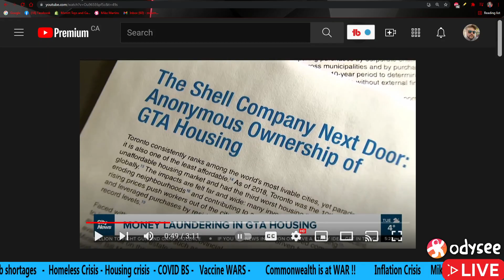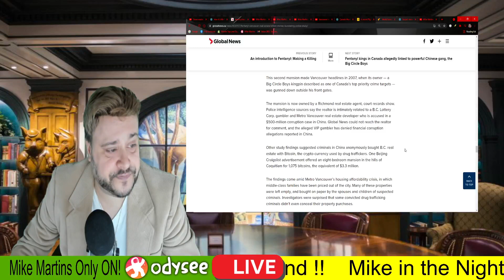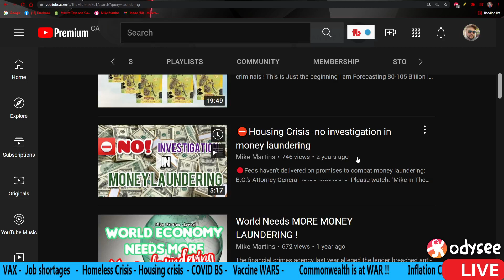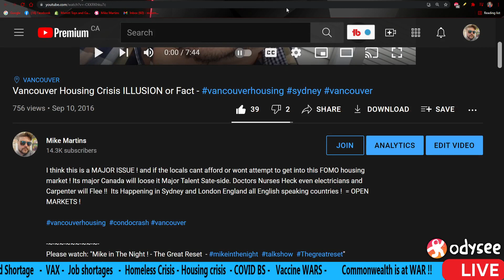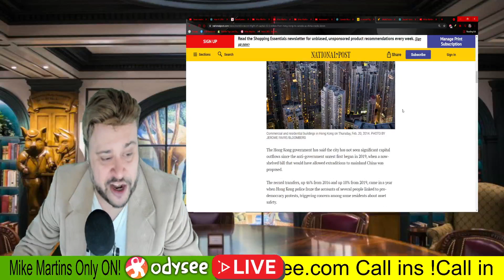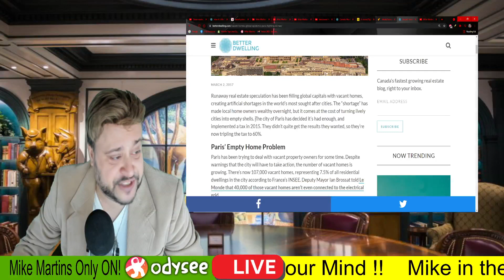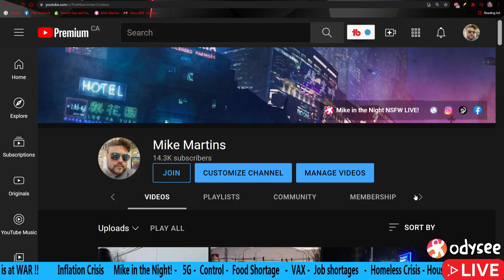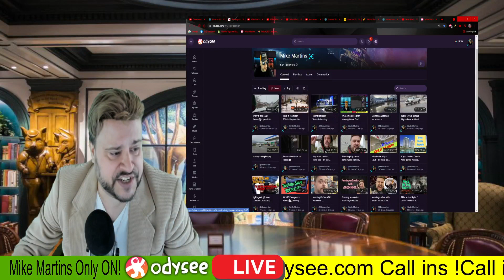Danger ! Toronto Housing Market in Danger of Collapse !torontomoneylaundering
Money laundering is the process of changing large amounts of money obtained from crimes, such as drug trafficking, into origination from a legitimate source. It is a crime in many jurisdictions with varying definitions. It is a key operation of the underground economy.

In US law it is the practice of engaging in financial transactions to conceal the identity, source, or destination of illegally gained money. In UK law the common law definition is wider. The act is defined as "taking any action with property of any form which is either wholly or in part the proceeds of a crime that will disguise the fact that that property is the proceeds of a crime or obscure the beneficial ownership of said property".

In the past, the term "money laundering" was applied only to financial transactions related to organized crime. Today its definition is often expanded by government and international regulators such as the US Office of the Comptroller of the Currency to mean "any financial transaction which generates an asset or a value as the result of an illegal act", which may involve actions such as tax evasion or false accounting. In the UK, it does not even need to involve money, but any economic good. Courts involve money laundering committed by private individuals, drug dealers, businesses, corrupt officials, members of criminal organizations such as the Mafia, and even states.

As financial crime has become more complex, and "Financial Intelligence" (FININT) has become more recognized in combating international crime and terrorism, money laundering has become more prominent in political, economic, and legal debate. Money laundering is ipso facto illegal; the acts generating the money almost always are themselves criminal in some way (for if not, the money would not need to be laundered).

Runaway real estate speculation has been filling global capitals with vacant homes, creating artificial shortages in the world’s most sought after cities. The “shortage” has made local home owners wealthy overnight, but it comes at the cost of turning lively cities into empty shells. The city of Paris has decided it’s had enough, and implemented a tax in 2015. They didn’t quite get the results they wanted, so they’re now tripling the tax to 60%.

Britain is due to leave the European Union later this month but there is no sign of banks quitting the City of London, one of the main claims made by Remainers in the run-up to the Brexit referendum. But are the wheels of the City of London only kept turning by laundered money?
Nicholas Wilson, a financial services whistleblower who was fired by UK law firm, Weightmans, after exposing millions of pounds in unfair customer charges, claims the City of London relies on "dirty money" and says the world economy would collapse if the City stopped laundering it.

UK Tried To Block EU Bid To Tighten Up On Money Laundering
Mr Wilson, a former litigation manager, said: "The EU wanted to tighten up on money laundering and the UK was the only country who voted against it."

A record flight of capital — $43.6 billion — from Hong Kong to Canada as China cracks down
Electronic funds transfers reviewed by Reuters belie Hong Kong's assertion the city has not seen significant capital outflows since unrest first began in 2019

TORONTO — As China imposed a sweeping national security law in Hong Kong last year after massive protests, residents of the city moved tens of billions of dollars across the globe to Canada, where thousands are hoping to forge a new future.

Article content
Capital flows out of Hong Kong banks reaching Canada rose to their highest levels on record last year, with about C$43.6 billion ($34.8 billion) in electronic funds transfers (EFT) recorded by FINTRAC, Canada’s anti-money laundering agency, which receives reports on transfers above C$10,000.

The previously unreported outflows, the highest since 2012 when the earliest FINTRAC records are available, are the first evidence of a significant flight of capital overseas from the Asian financial hub following the security turmoil.

One Canadian lender, Equitable Bank, also told Reuters it had seen a surge in deposits from Hong Kong just after the new law was introduced in June 2020. Critics say the law was aimed at stifling dissent, an allegation denied by Beijing which says it was needed to strengthen national security.